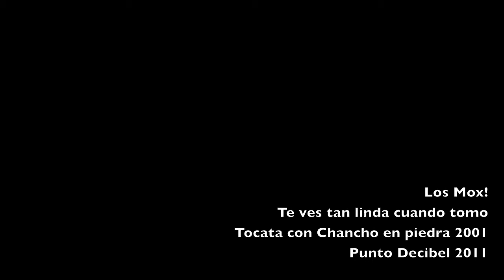Los mox!-Te ves tan linda cuando tomo -Primer disco tour-2001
The band Los Mox playing ¨Te ves tan linda cuando tomo¨- on tour with Chancho en piedra-2001